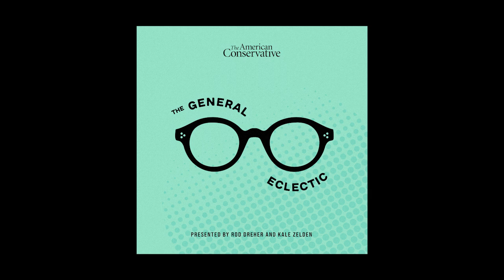Locked Down in Budapest and Reading the Signs of the Times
Rod and Kale discuss his arrival in Budapest, and the alternate worlds of Covid lockdowns. Being away from America, and reading about America, has Rod in a reflective mood about how crazy we seem from afar. What is the end game of The Narrative? Where is the sense of adult-level responsibility for our media elites. Is there a way to call us off the ledge? The aftermath of the George Floyd verdict has us wondering if we are headed for another "forever war" but this time on the domestic front. We continue our conversation focusing on the Body Politic, it's flabbiness and the vulnerability to pathogens, both real and of the mind. We close on a conversation about church rot, Bishop Barron, and the idea that to know is to be responsible in light of Steve Skojec's piece on One Peter Five.

The Most Honest Politician of the Week Award was given to Nancy Pelosi for her religious fervorino in the aftermath of the verdict.

Amidst Conflicting Fatima "Secrets," a Clear Message Shines - OnePeterFive